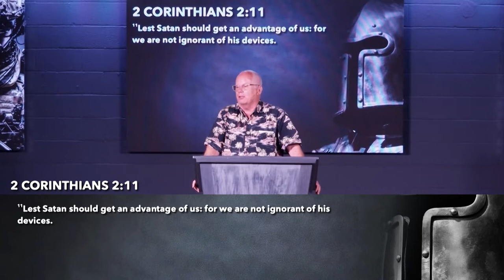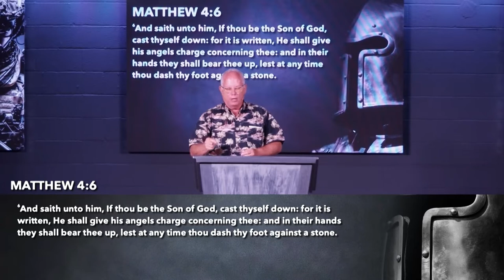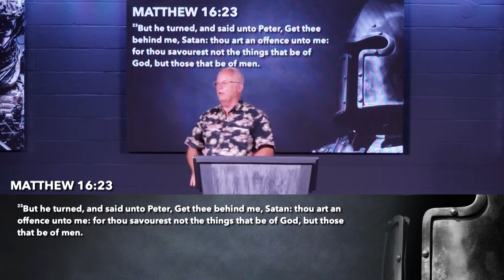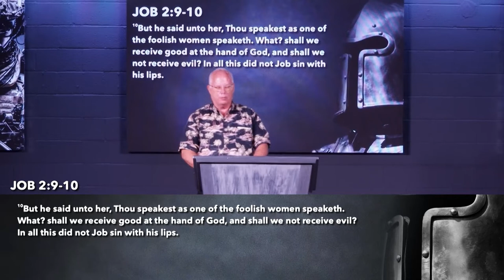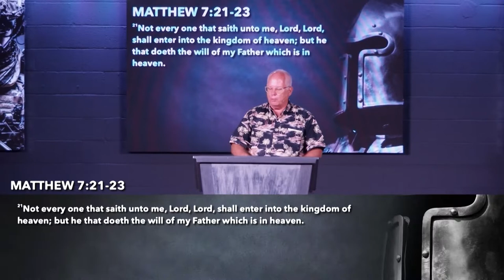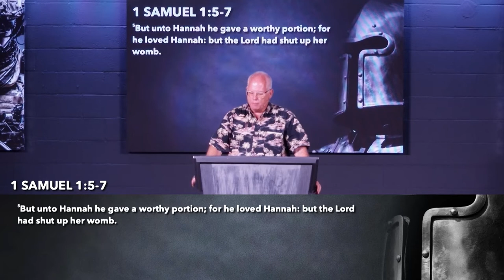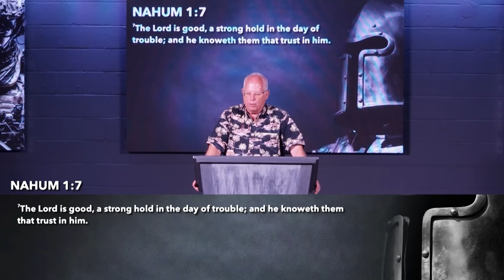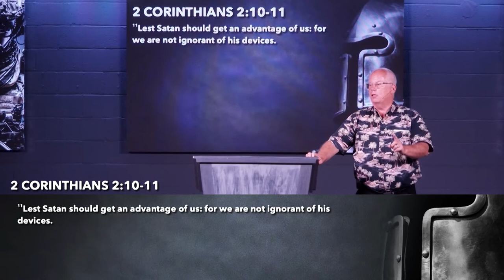5/29/2022 - Wiles of the Devil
Ephesians 6:10-18 | Pastor Wayne Surface